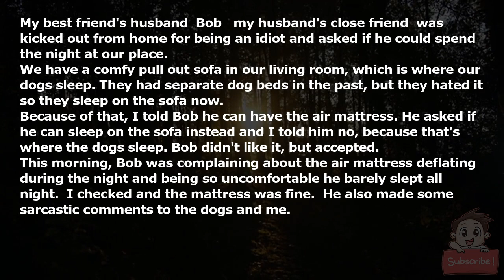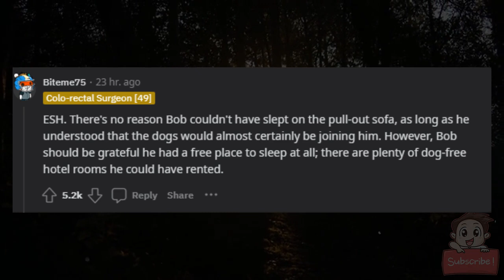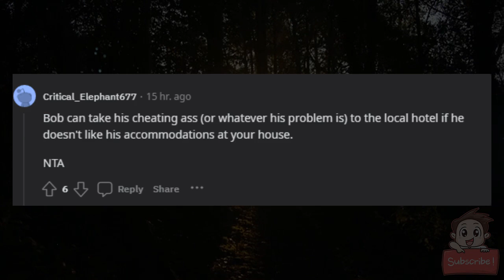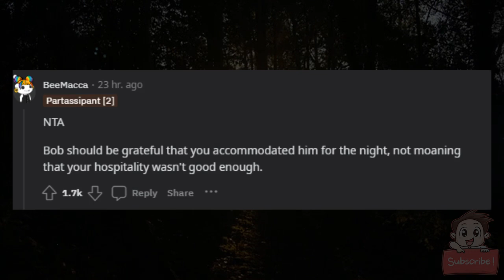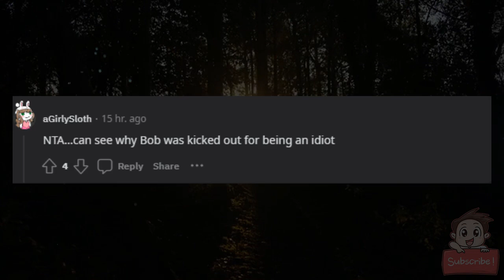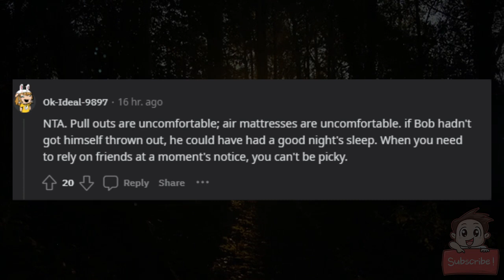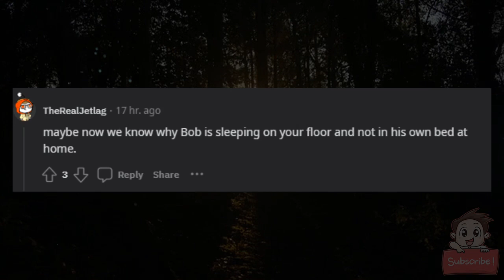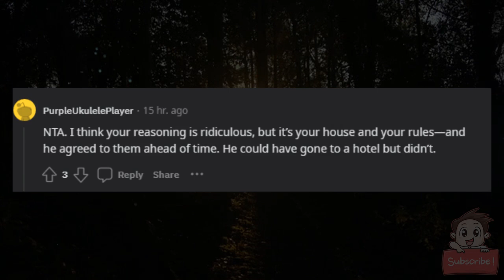AITA for not letting my guest sleep on the sofa, because that's my dogs place?